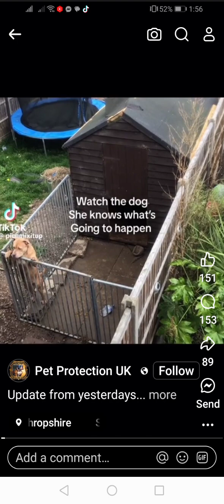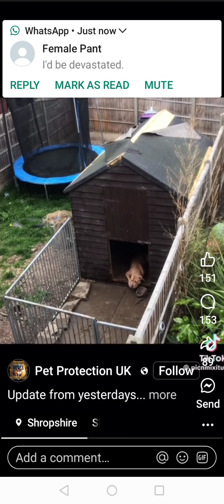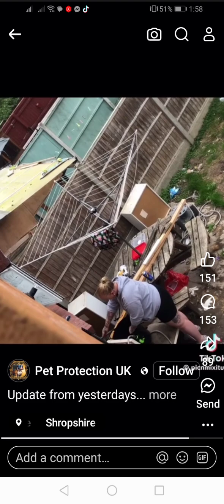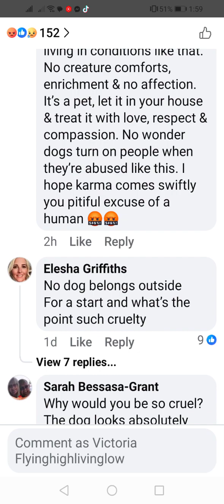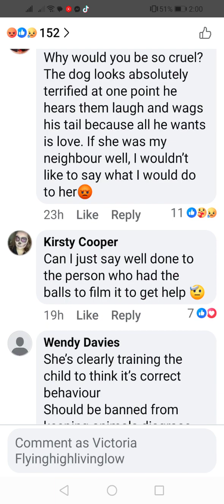I Exposed a Fraudulent Dog Lover